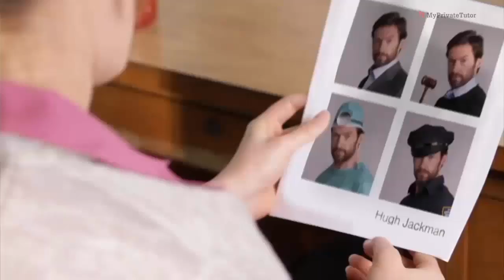Darragh Honan teaches English, Geography near Varsha, Dubai With 6+ Years Experience.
Darragh Honan teaches  English, Geography, Science, English as a second language, English language, Economics, Business Studies, Marketing: Strategy, Marketing: Research, Marketing: Online/SEO  near Al Varsha, Dubai With 6+ Years

Experience.To know more about her please check her full profile

 If you want to get in touch with Darragh Honan, please send a mail to

If you're looking for a great teacher, please post your requirement

MyPrivateTutor - Great Teachers for Great Results